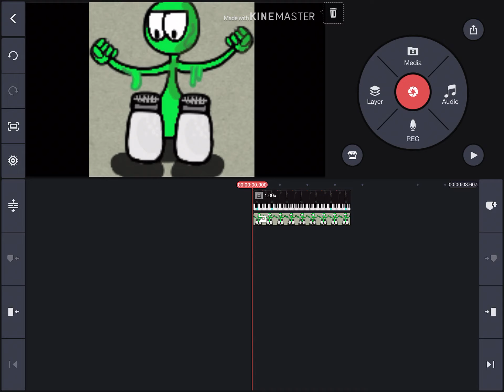Slimet - Gravel Island